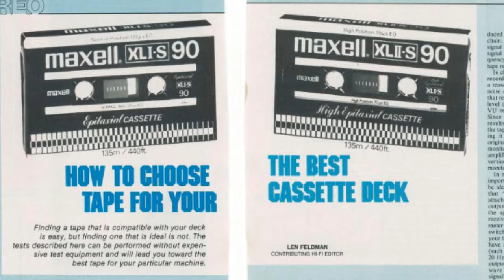COREAL =-= THINK ABOUT THAT (keep thinkin)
REMIXED from old tape of radio and i experimented with the mix prolly sounds bad oh well.. original version i uploaded few years back,  its not in same order i moved verses around